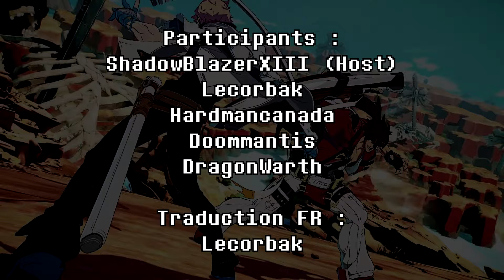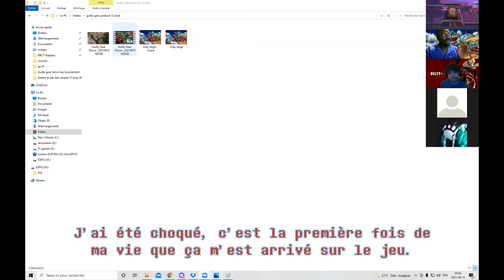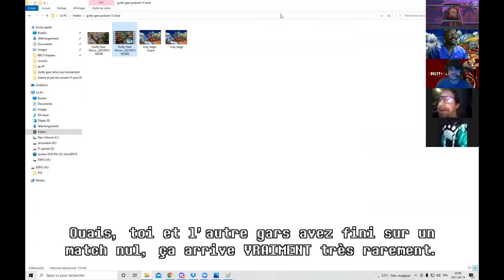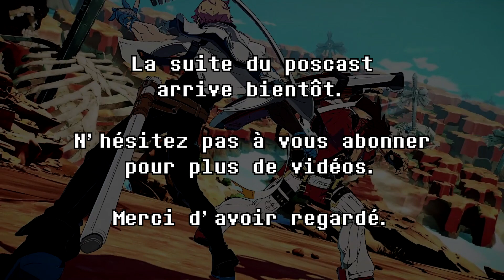[Podcast] Guilty Gear Strive : Avis Général Sur le Jeu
Le podcast original fait 3h30, cependant, j'ai préféré séparer ça en plusieurs parties et ne garder que les sujets les plus intéressants.

Le podcast complet non traduit et non coupé sera disponible plus tard sur la chaîne de Hardmancanada.

La traduction est réalisée par moi-même. Alors je ne suis pas un traducteur professionnel, et c'est la première fois que je traduis un podcast, alors soyez indulgents sur la traduction.